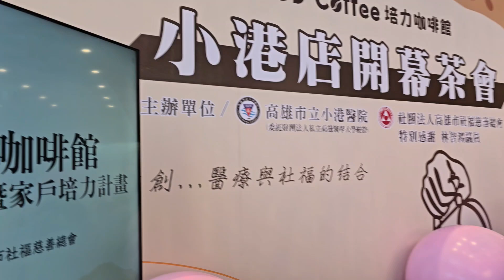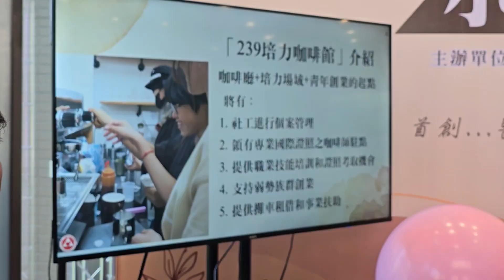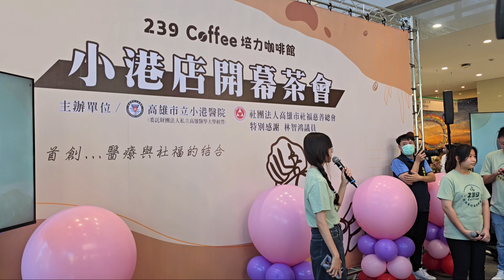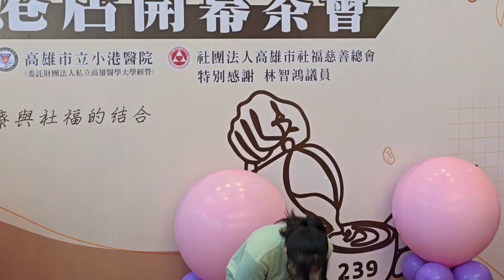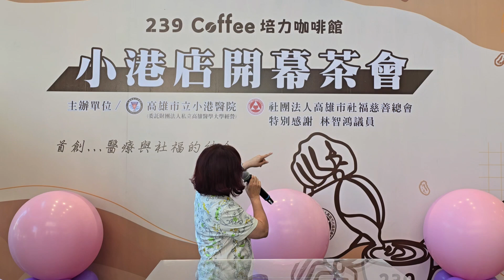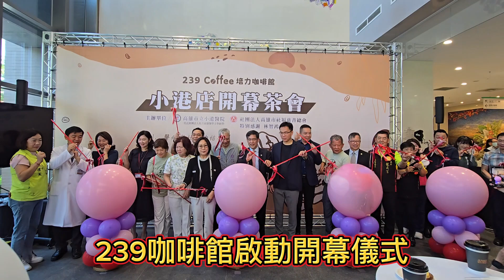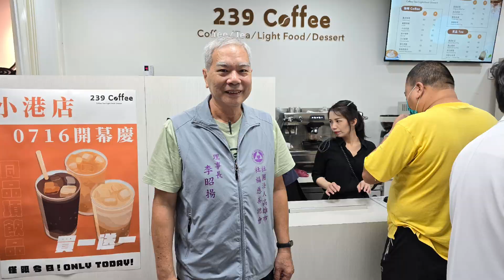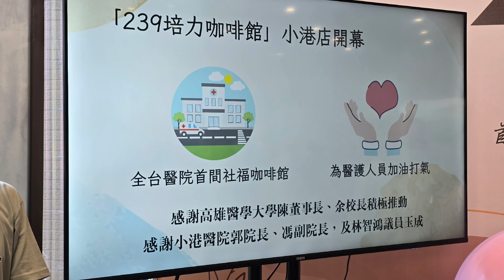愛心延續！高雄社福總會與小港醫院合作開設第二家「愛尚久239」咖啡店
詳細新聞內容請至【台灣好報】